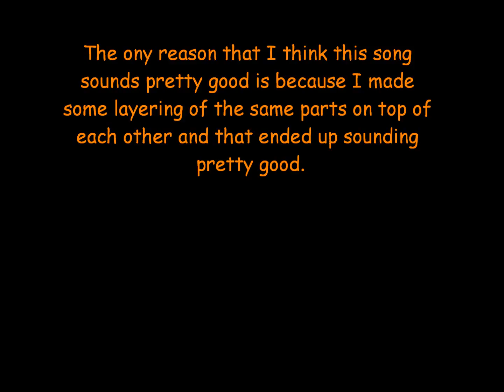(House) Ideas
Long